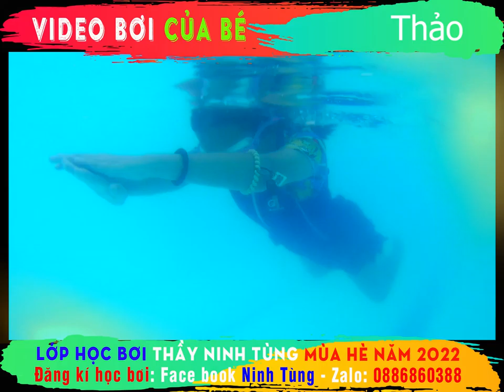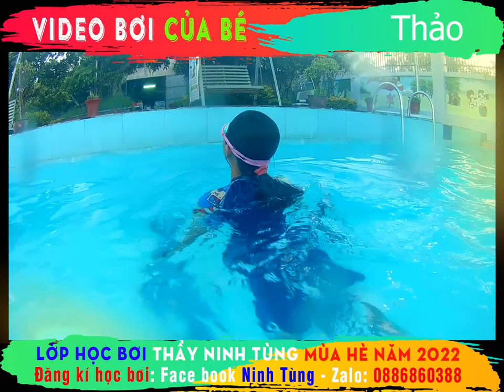🏊‍♂️ Video bơi của Thảo sinh năm 2010 🏊‍♂️ Lớp bơi thầy Ninh Tùng mùa hè 2022